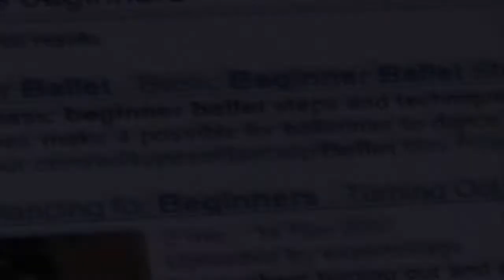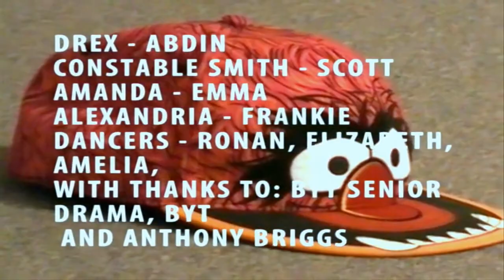It's Ballet, Bruv! (Short Film)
Re-edited to avoid copyright :-/
Here's a shortfilm I did with my local youth theatre, Burnley Youth Theatre :)